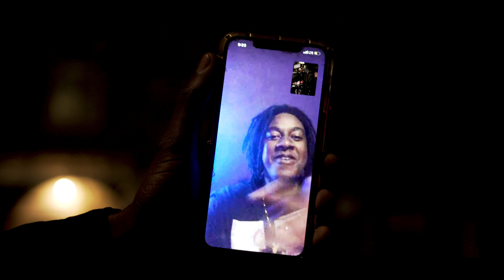Jussrich Second Chances ft Jay & Ricko